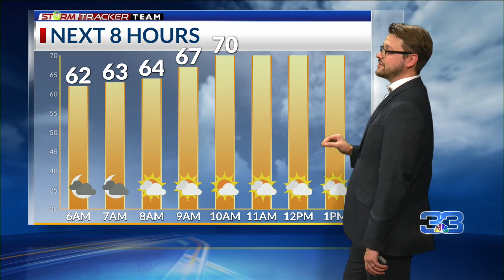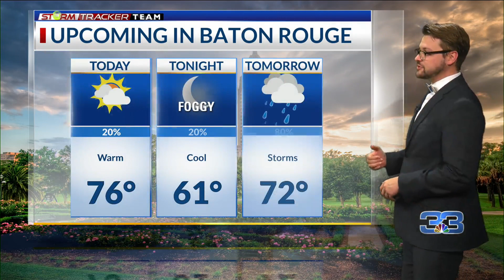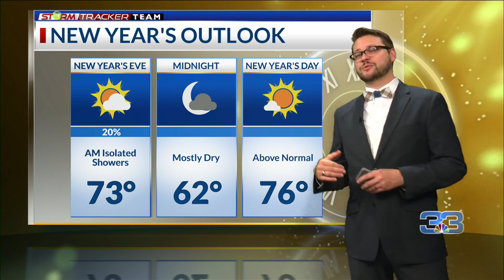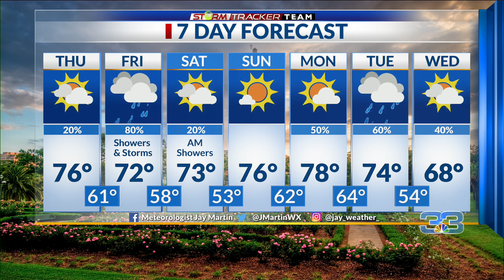StormTracker Forecast (12.29.22)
A warm and humid start to your Thursday.